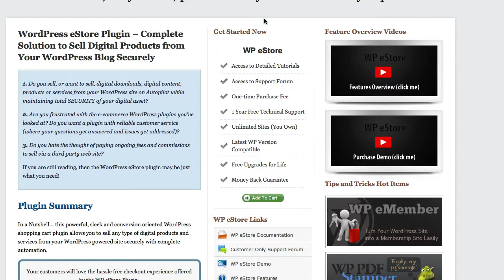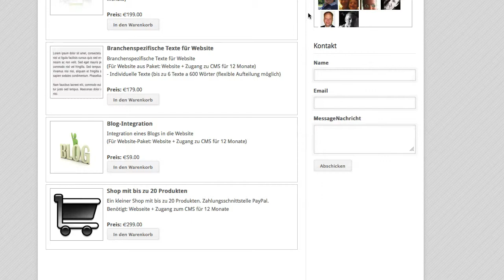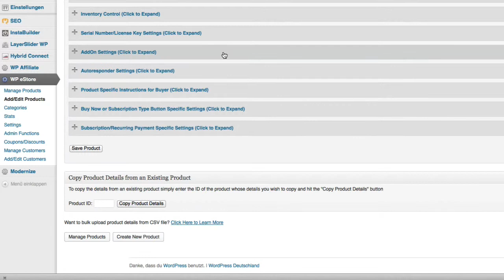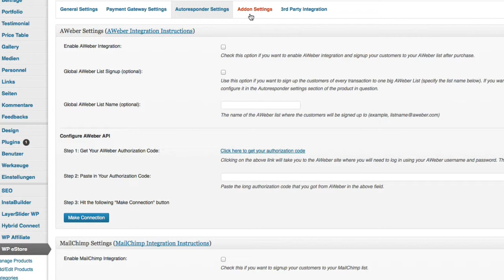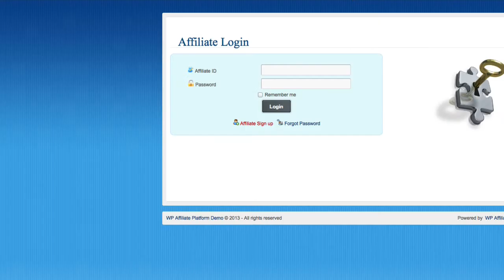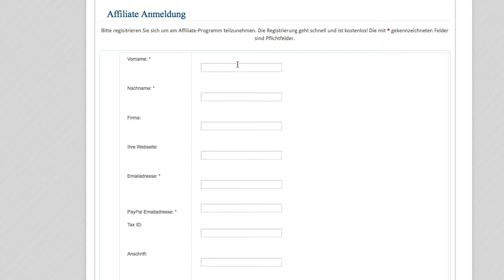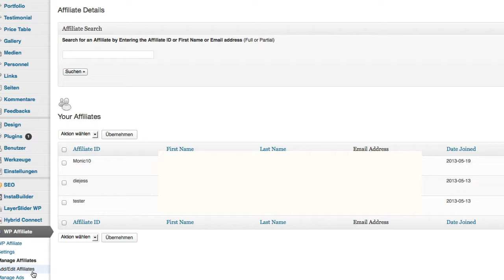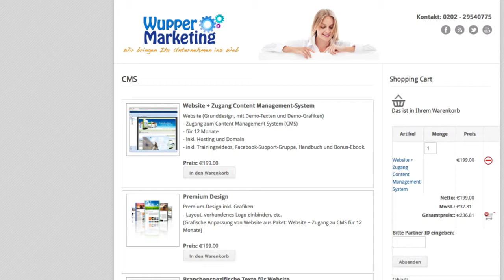So erstellst du ein eigenes Partnerprogramm